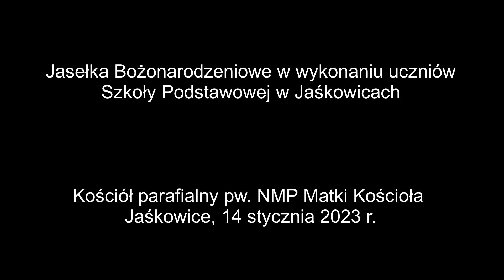Jasełka szkolne w wykonaniu dzieci-artystów z Jaśkowic, 14 stycznia 2023 r.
Zapraszamy do obejrzenia nagrania z jasełek, które odbyły się 14 stycznia 2023 r. w kościele parafialnym w Jaśkowicach. Przedstawienie zaprezentowały dzieci ze szkoły podstawowej w Jaśkowicach, przygotowane przez panią Liliannę Czopek i pana Pawła Żmudę.